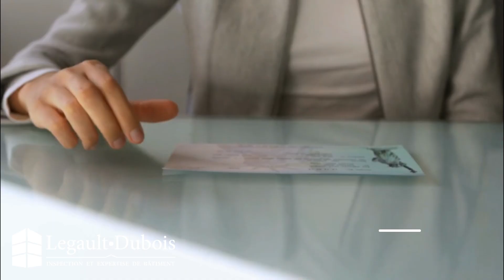Chronique habitation #71 | 3 raisons acheter maison novoclimat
Acquérir une maison est un moment charnière dans la vie de tout propriétaire de maison ou condo. Et lorsque vient le moment d’acheter une maison neuve, n’importe quel acheteur consciencieux voudra prendre tous les moyens de tirer le maximum de son investissement immobilier. Un excellent moyen d’y parvenir : opter pour une maison Novoclimat. Lisez notre article alors que nous vous présentons 3 raisons d’acheter une maison Novoclimat !

1. Pour plus de confort et moins de courant d’air
Les courants d’air ne font vraiment rien pour rendre une habitation confortable, mais la bonne nouvelle est que vous n’en retrouverez pas dans une maison Novoclimat. Pourquoi ? Eh bien parce que l’enveloppe du bâtiment de la cave au grenier est mise à l’épreuve pour en assurer l’étanchéité. Les murs et le toit sont construits selon des techniques plus performantes afin d’augmenter l’étanchéité de la maison Novoclimat et de diminuer les risques de moisissure.

2. Pour respirer un air intérieur plus sain
Pour réduire les courants d’air à un minimum, les maisons Novoclimat se doivent d’être plus étanches que les maisons construites selon les normes de base du Code du bâtiment. Pour pallier cela, la maison Novoclimat vient avec un VRC, soit un échangeur d’air récupérateur de chaleur, qui se doit de répondre à des normes élevées en ce qui concerne la performance. Aussi, dans le cadre de Novoclimat, l’installation du VRC est optimale et, par conséquent, ce dernier est balancé et cette calibration est vérifier par le conseiller lors de son inspection. C’est justement cela qu’il faut si nous voulons obtenir une meilleure qualité de l’air et ainsi éviter les problèmes de santé et d’humidité.

3. Pour perdre moins de chaleurs par les portes et fenêtres
Hydro-Québec mentionne que le simple fait de changer de vieilles fenêtres en bois pour un modèle plus récent et plus écoénergétique peut rapporter beaucoup. La société d’état évalue que cette amélioration permet une réduction des frais reliés au chauffage de l’ordre de 10%, ce qui se traduit par environ 500$ d’économie annuellement. Le programme Novoclimat vient donc régler ce problème à la source, car uniquement l’utilisation de portes et de fenêtres certifiées ENERGY STAR pour la zone climatique dans laquelle elles sont installées est permise.

Vous avez besoin de plus d’argument? Et si on vous disait qu’une maison Novoclimat vous permettra de réaliser des économies de l’ordre de 20% sur vos factures d’énergie comparativement à une maison neuve construite selon la réglementation en vigueur ! Toujours pas convaincu ? Une maison Novoclimat est éligible au programme Eco Plus de la SCHL qui donne droit à un remboursement partiel de 25% de la prime si vous êtes assuré par la SCHL. Vous en voulez plus ? Le programme Novoclimat offre une aide financière de 2 000$ aux acheteurs ! Il s’agit de votre première propriété ? Une aide financière additionnelle de 2 000 $ est accordée…

Alors si vous considérez acquérir une maison neuve, optez pour une maison Novoclimat et économiser dès l’achat… et pour longtemps !